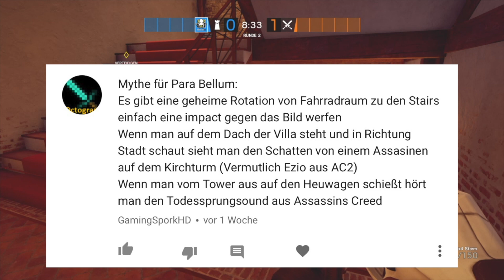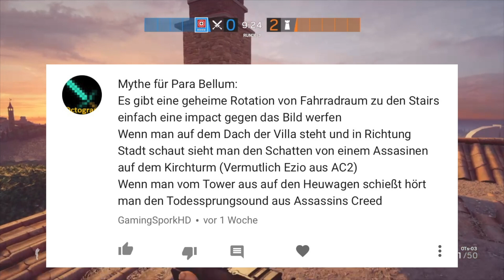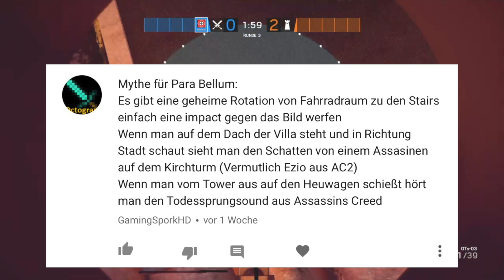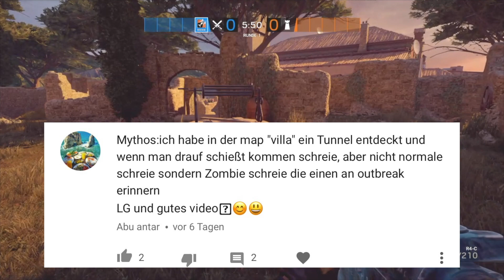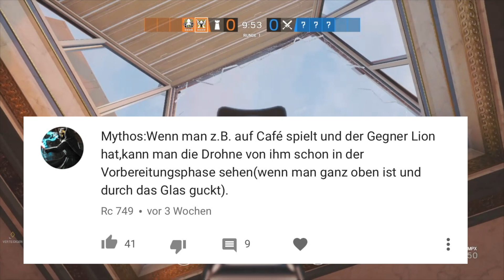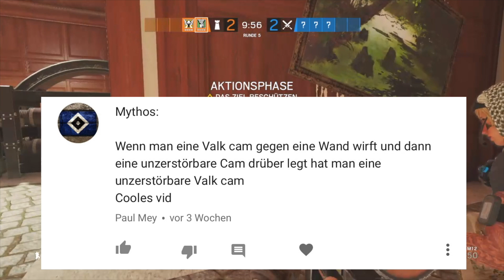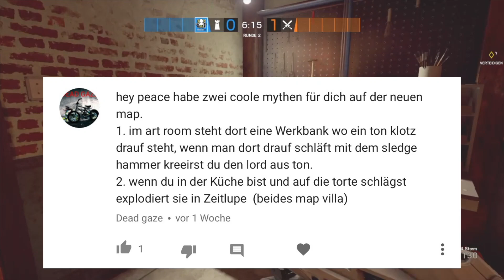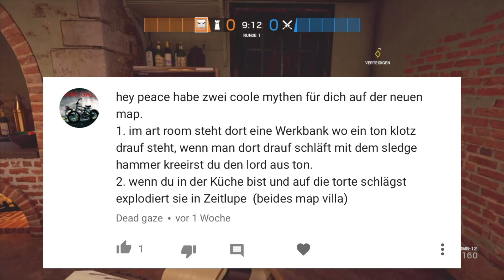Zombies & Assasinen auf der neuen Map !? Rainbow Six Siege Mythbusters Episode 32 German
Du kannst mich hier unterstützen!

• Schnitt:
externe Festplatte

Musik im Video:

Über diesen Kanal:

Wir können gerne mal zusammen Zocken dafür musst du nur in meine Community beitreten :" Rainbow Six Siege Peaceekeeper " (nur Ps4) dort lade ich ab und zu Zuschauer ein um Myhtbusters zu drehen oder paar Runden zu Zocken :)
Freundschaftsanfragen können nicht mehr angenommen werden !